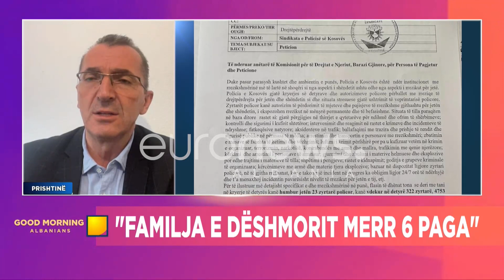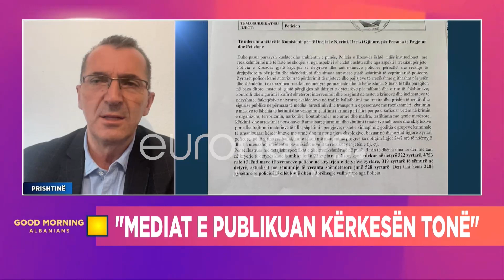“10 kërkesat e policisë së Kosovës u publikuan nga mediat, jo nga Sindikata”-Zeqiri